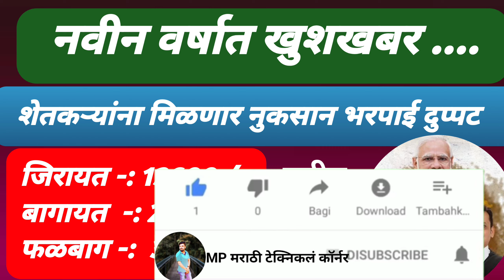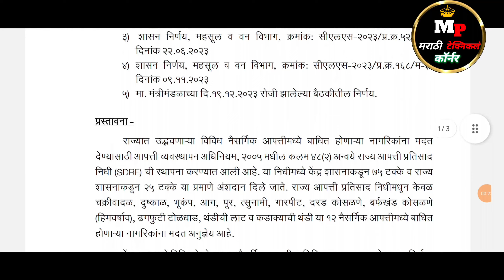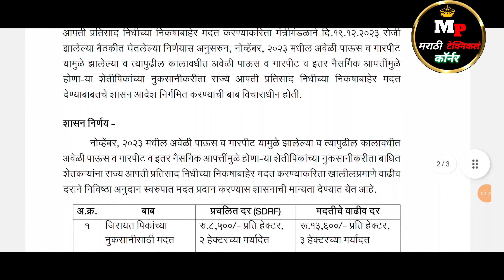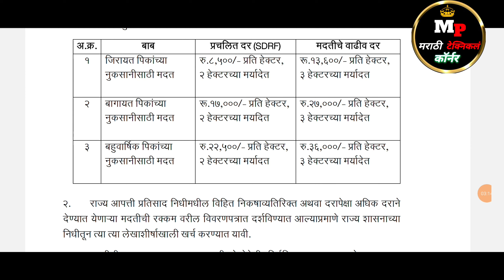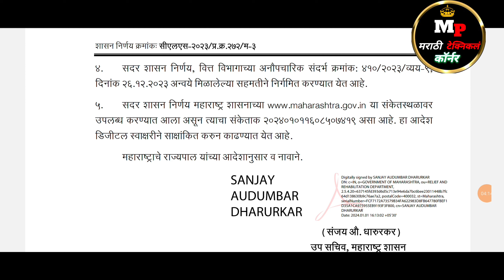शेतकऱ्यांना नवीन वर्षात नुकसान भरपाई दुप्पट मिळणार GR आला ! नुकसान भरपाई 2024 , Nuksan bharpai 2024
Prakashpatil

 🔴 Mahatma Jyotirao Phule  karj Mafi Maharashtra 2024 ! महात्मा ज्योतिराव फुले शेतकरी  कर्जमाफी योजना 🔴

♥️ आपल्या व्हिडीओ आवडल्यास तुमच्या मित्राना देखील शेर करा
😍 अश्याच नव नवीन व्हिडीओ साठी  चॅनेल ला सबक्रॅईब करायला विसरू नका आणी बेल आयकॉन ऑल सेट करा 🙏

 🔴 अधिक माहितासाठी व नवीन अपडेट्स मिळवण्यासाठी आमच्या व्हाट्सअप ग्रूप व टेलिग्राम ग्रुप  ला जॉईन  करा 🔴